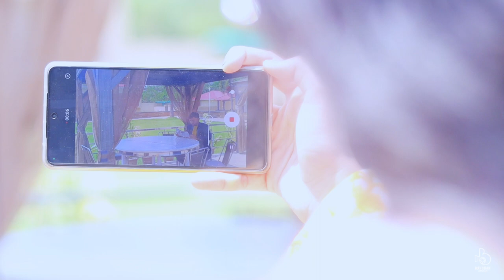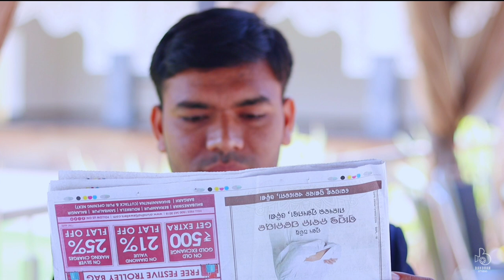Sekhar 💕 Kanakprabha ~ Pre Wedding Video ~ Bandhan Studio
Sekhar and Kanakprabha Pre wedding video